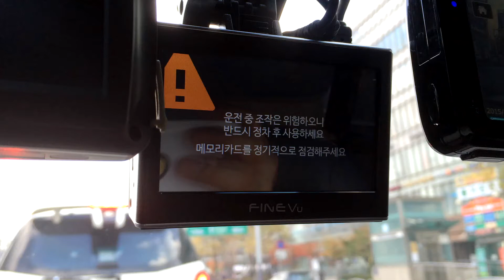차사고후 블랙박스 이상